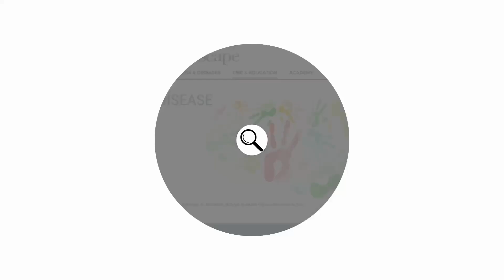Rare Diseases on Medscape Education: Pustular Psoriasis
Rare Disease Day is on February 28.
Watch this video to understand a patient's journey with pustular psoriasis.